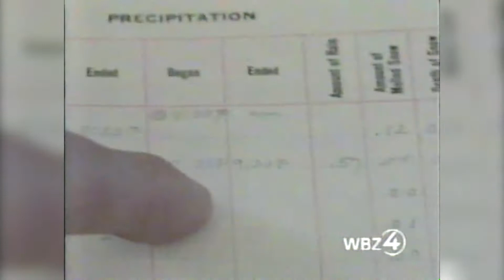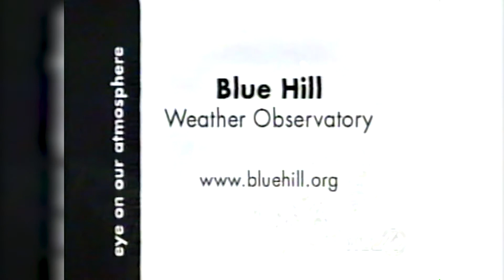1 Blue Hill Observatory